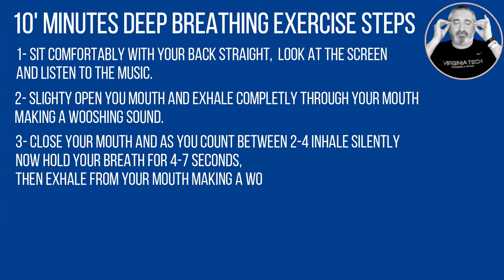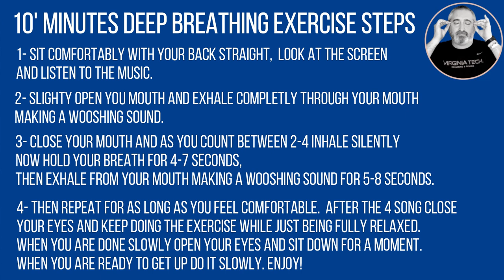Deep Breathing Relaxation-Through breathing you will reach a very calm and relaxed stage to meditate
Always be careful with any breathing exercises and even though the music goes for 10 minutes just make sure you stop at any time.

The sequence of breathing and holding the breath is important but most important is to start small and build with practice.  Just find the right number of seconds and build to a 4-7-8 sequence.

Here are the steps for the video:
1- Sit comfortably with your back straight, look at the screen and listen to the music.
2- Slightly open your mouth and exhale completely trough your mouth making a wooshing sound.
 3- Close your mouth and you count between 2-4 inhale silently. Now hold your breath for 4-7 seconds, then exhale from your mouth making a wooshing sound for 5-8 seconds.
4- Then repeat for as long as you feel comfortable.  After the four song close your eyes and keep doing the exercise while being fully relaxed.  When you are done slowly open your eyes and sit down for a moment.  When you are ready to get up do it slowly.  Enjoy!

Thank you! deepbreathing meditation # swimming

Sergio Lopez Miro | Swimming.